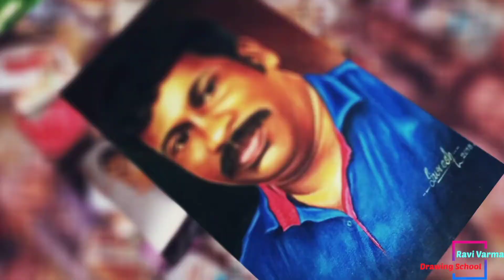Watercolor Scenery Painting | How to Painting With Watercolor | Water Colour Drawing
Water colour Scenery drawing

8th std student drawing

Future of the Drawing Artist..
 If you wants to earn money come & Join
"Ravi Varma Drawing School"

       * 10th to college students
       * House Wife's
       * Working person's etc...

Definitely you get money from during your training times up to "10,000" through the portrait drawing sale...

All day's is working day but we have the class for school and college student's on Saturday and Sunday...

Classes for Kids and adults
No age limit...
Saturday Sunday Classes going on..

Kulasekharam,  KK dist 629 161
Tamil Nadu.